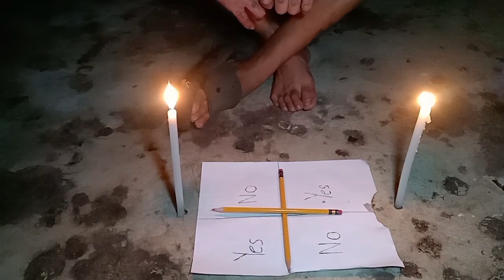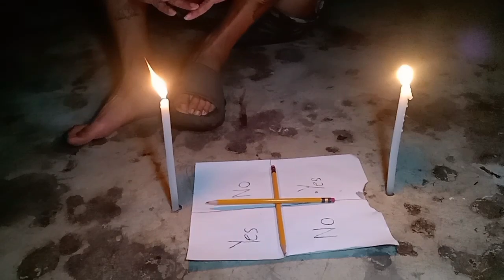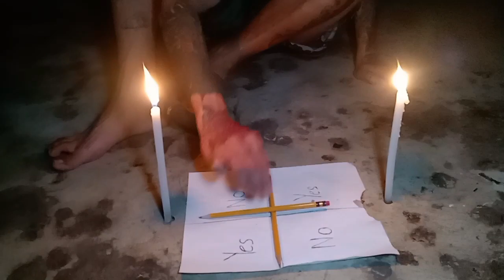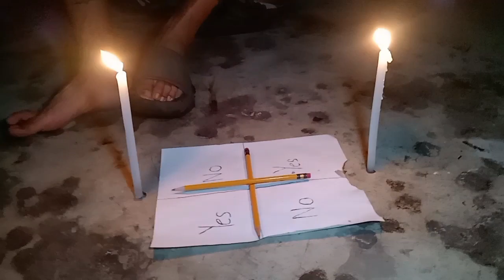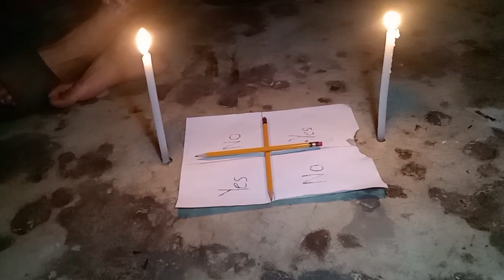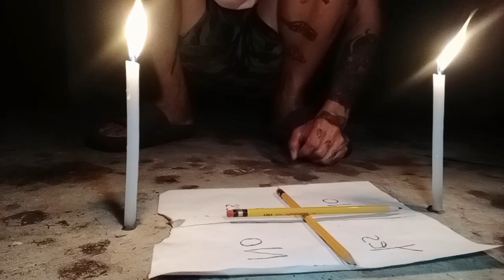I played CHARLIE CHARLIE at 7pm and I got failed......